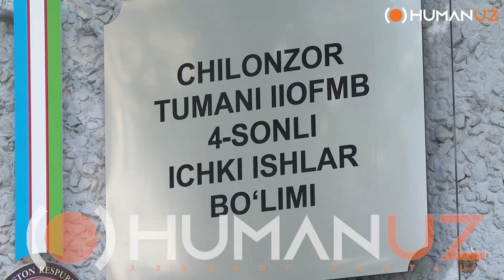IMKONIYATI CHEKLANGAN (GUNG) QIZ KALTAKLANDI